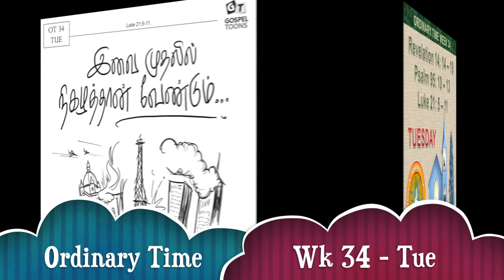TAM OT 34 TUE